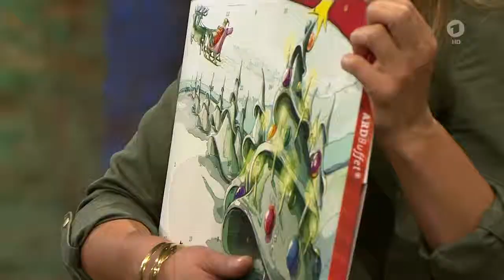ARD Buffet ach was! Messer spülen